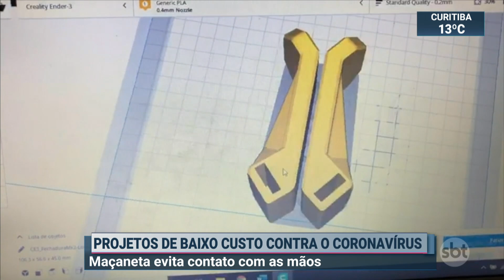RS: Pesquisadores desenvolvem respiradores feitos de material reciclável | SBT Brasil (09/05/20)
Dois projetos, no Rio Grande do Sul, podem ajudar no combate ao novo coronavírus. No interior do estado, foi criada uma maçaneta que possibilita a abertura da porta, sem usar as mãos. Na Grane Porto Alegre, pesquisadores desenvolveram um respirador feito de material reciclável.